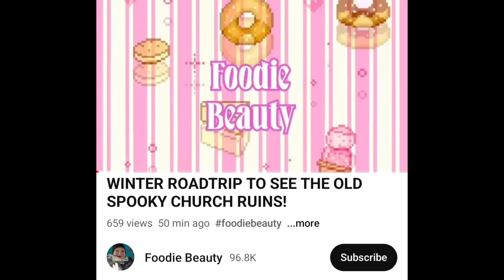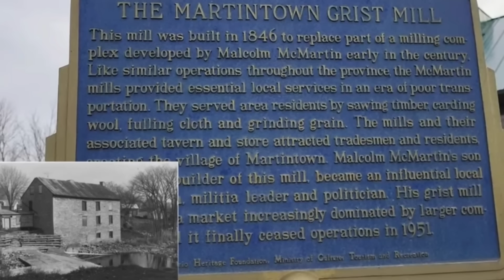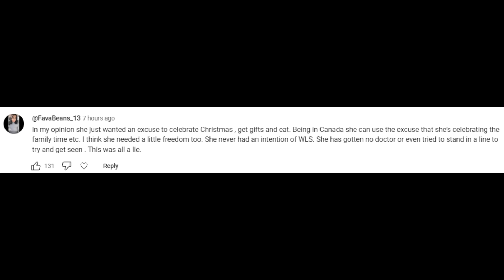Foodie Beauty Meets Another Vlogger, Upset Nobody Watches Her